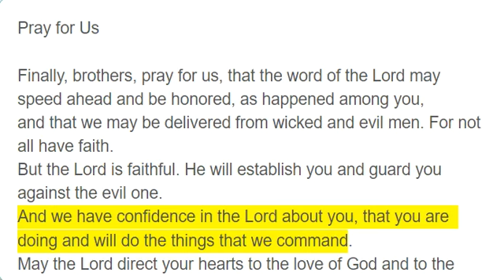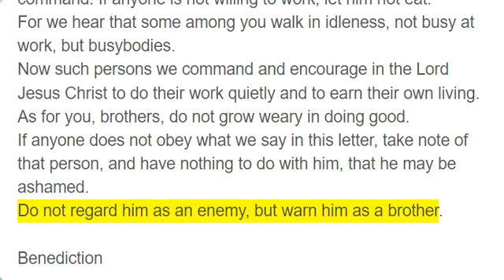2 Thessalonians 3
Finally, brothers, pray for us, that the word of the Lord may speed ahead and be honored, as happened among you,
and that we may be delivered from wicked and evil men. For not all have faith.
But the Lord is faithful. He will establish you and guard you against the evil one.
And we have confidence in the Lord about you, that you are doing and will do the things that we command.
May the Lord direct your hearts to the love of God and to the steadfastness of Christ.

Warning Against Idleness

Now we command you, brothers, in the name of our Lord Jesus Christ, that you keep away from any brother who is walking in idleness and not in accord with the tradition that you received from us.
For you yourselves know how you ought to imitate us, because we were not idle when we were with you,
nor did we eat anyone's bread without paying for it, but with toil and labor we worked night and day, that we might not be a burden to any of you.
It was not because we do not have that right, but to give you in ourselves an example to imitate.
For even when we were with you, we would give you this command: If anyone is not willing to work, let him not eat.
For we hear that some among you walk in idleness, not busy at work, but busybodies.
Now such persons we command and encourage in the Lord Jesus Christ to do their work quietly and to earn their own living.
As for you, brothers, do not grow weary in doing good.
If anyone does not obey what we say in this letter, take note of that person, and have nothing to do with him, that he may be ashamed.
Do not regard him as an enemy, but warn him as a brother.

Benediction

Now may the Lord of peace himself give you peace at all times in every way. The Lord be with you all.
I, Paul, write this greeting with my own hand. This is the sign of genuineness in every letter of mine; it is the way I write.
The grace of our Lord Jesus Christ be with you all.